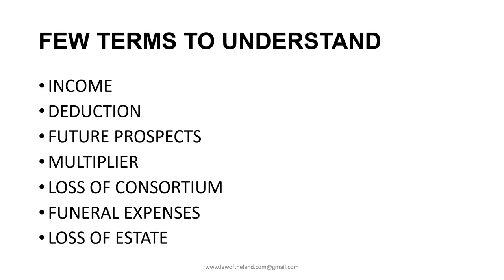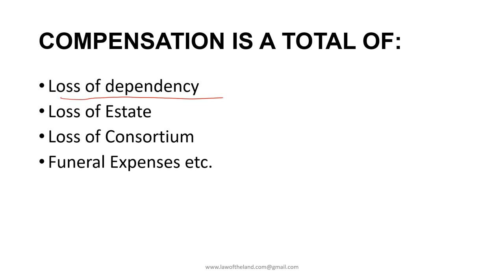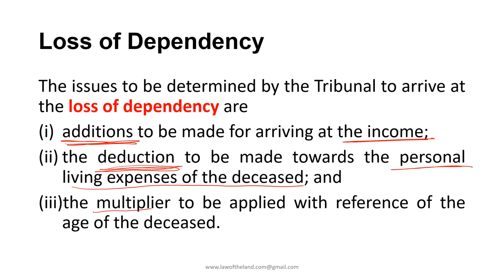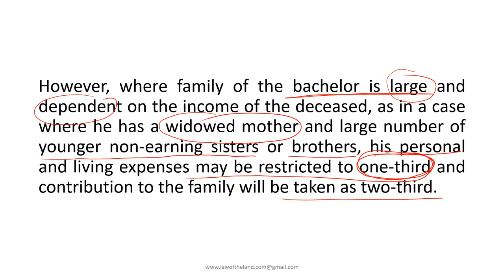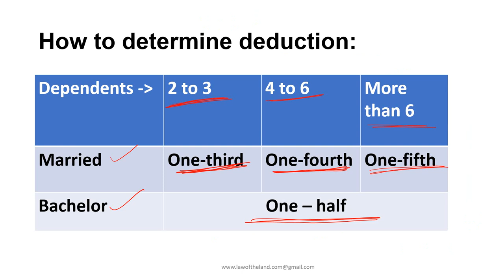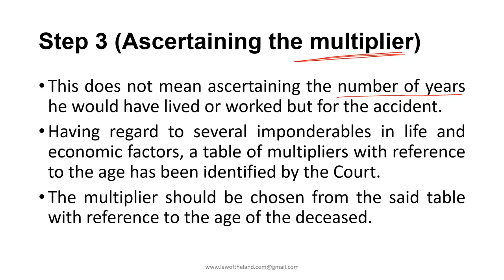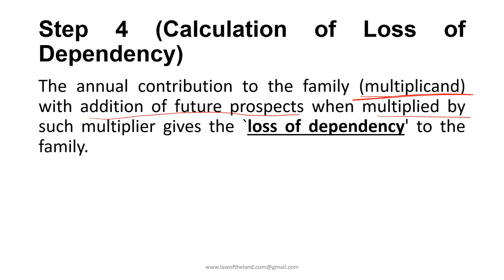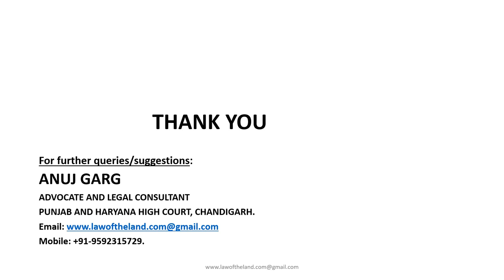Compensation in MACT Death Cases - Landmark Judgments by Supreme Court